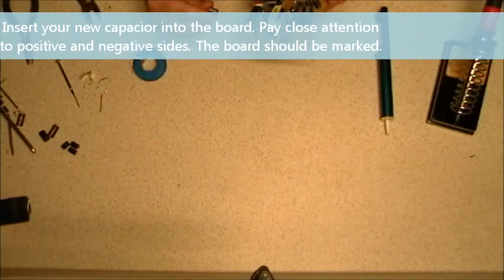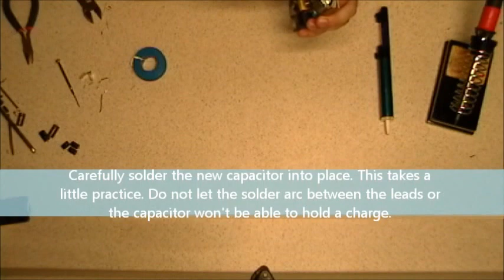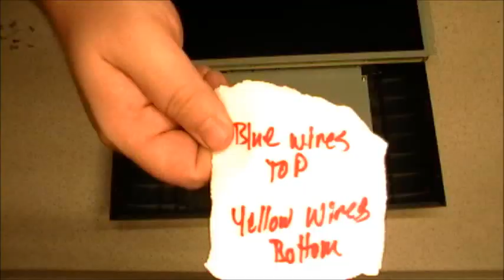Monitor Repair Tutorial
In this video we show you how to fix one of the most common problems that happens with monitors. Nine times out of ten a monitor can be fixed for less than $10.00 bucks. Capacitors are cheaper than dirt, and with a little practice can be replaced saving you from buying a new monitor.

What i did not show in the video: Testing the capacitors. First I tested resistance with a multimeter in the high range, then I tested with a capacitance meter to identify the bad capacitors. Eventually I will post another tutorial on meter reading and component testing.

This monitor's parts aren't even available anymore, so replacing the board itself was out of the question. This repair is only for the really confident to try, but look at it this way: If your monitor is bad, what harm is there in trying to fix it for around $10.00 bucks. The worst that can happen is you will be right back where you started with a broken monitor.

For this project you will need: A screwdriver, needle points, pen and paper, soldering equipment ( 15 - 30watt recommended ), either a capacitance meter or a multimeter, and solder. The total work time is about 1.5 hours not including the 2 days it took for the capacitors I ordered to come in the mail.

Good luck.